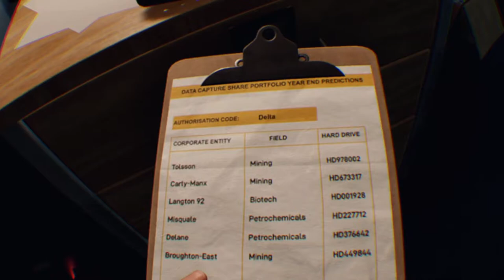Blood & Truth Blade Style Series By Blade Master Ra EP 10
Welcome to the adrenaline-fueled world of Blade Master Ra's 'Blood & Truth Blade Style Series'! In this electrifying episode 10, witness the ultimate display of skill and precision as Blade Master Ra takes the stage once again. Brace yourself for intense swordplay, heart-stopping action, and jaw-dropping maneuvers that will leave you on the edge of your seat. Join us as Blade Master Ra navigates through challenges with unmatched agility and tactical brilliance. Don't miss out on this epic installment of the series that promises to elevate your excitement to new heights!

1. Blade Master Ra
2. Blood & Truth
3. Blade Style Series
4. Action-packed
5. Martial arts
6. Combat mastery
7. Swordplay
8. Blade techniques
9. Thrilling battles
10. Precision strikes
11. Deadly skills
12. Adrenaline rush
13. Epic showdowns
14. Masterful duels
15. High-octane action
16. Intense sequences
17. Sword fighting
18. Martial prowess
19. Ultimate challenge
20. Dynamic choreography
21. Unmatched agility
22. Tactical maneuvers
23. Fierce encounters
24. Ruthless efficiency
25. Masterclass in combat
26. Precision weaponry
27. Blade expertise
28. Showcasing skill
29. Heart-pounding excitement
30. Mastering the blade
31. Unstoppable force
32. Action-packed series
33. Blade combat
34. Thrill-seeking adventure
35. Martial arts excellence
36. Supreme technique
37. Death-defying stunts
38. Martial arts mastery
39. Fearless warrior
40. Blade precision
41. Unforgettable battles
42. Edge-of-your-seat action
43. Combat artistry
44. Blade maneuvers
45. Spectacular fights
46. Unrivaled technique
47. Masterful performance
48. Exhilarating encounters
49. Blade showdown
50. Unleashing fury
51. Blade expertise
52. Fast-paced combat
53. Unstoppable warrior
54. Precision strikes
55. Battle tactics
56. Martial arts skills
57. Mastering combat
58. Supreme swordsmanship
59. Intense action sequences
60. Blade showdowns
61. Adrenaline-fueled battles
62. Unmatched precision
63. Sword mastery
64. Mastering the art
65. Skillful combatant
66. Unyielding determination
67. Precision weaponry
68. Martial arts showdown
69. Epic confrontations
70. Tactical brilliance
71. Ruthless efficiency
72. Blade finesse
73. Fearless combat
74. Dynamic action
75. Masterful duels
76. Heart-stopping battles
77. Blade wizardry
78. Martial arts spectacle
79. Unmatched agility
80. Thrilling swordplay
81. Combat prowess
82. Edge-of-the-seat excitement
83. Unleashing the fury
84. Mastering the blade
85. Blazing trails
86. Precision strikes
87. Unstoppable force
88. Unforgettable encounters
89. Supreme skill
90. Martial arts mastery
91. Fearless warrior
92. Blade precision
93. Unforgettable battles
94. Edge-of-your-seat action
95. Combat artistry
96. Masterful performance
97. Exhilarating encounters
98. Unleashing fury
99. Epic confrontations
100. Tactical brilliance

1.
2.
3.
4.
5.
6.
7.
8.
9.
10.
11.
12.
13.
14.
15.
16.
17.
18.
19.
20.
21.
22.
23.
24.
25.
26.
27.
28.
29.
30.